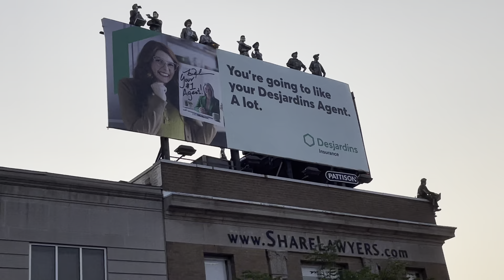Yonge Street Toronto Canada